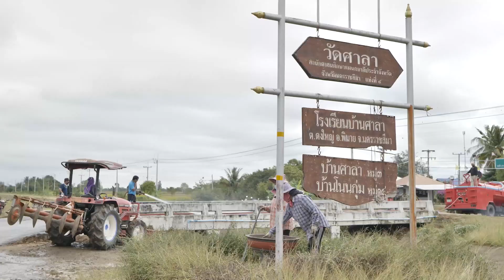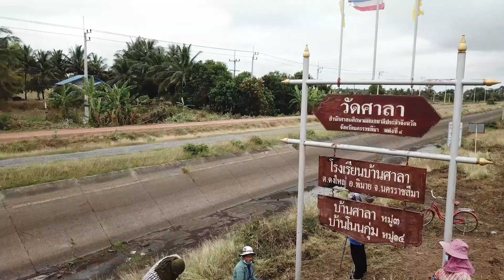ตายแล้วเกิดใหม่